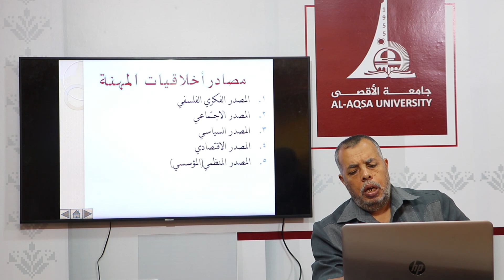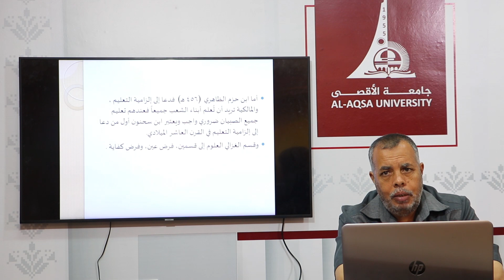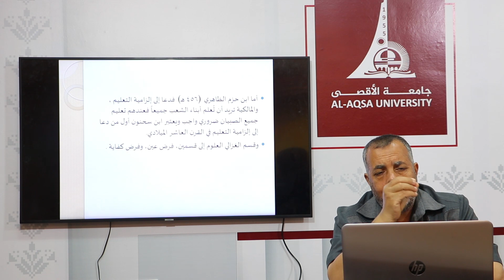مساق أخلاقيات مهنة التعليم د. نافذ الجعب المحاضرة الثالثة - الفصل الدراسي الصيفي